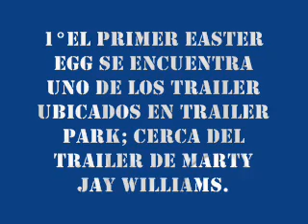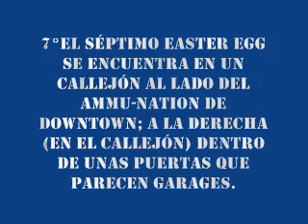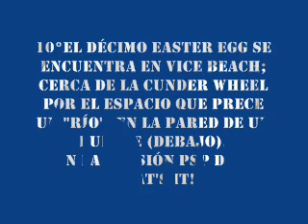Easter Eggs de Grand Theft Auto: Vice City Stories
Easter Eggs En Grand Theft Auto:
Vice City Stories hay un Easter Egg afuera del Hyman Memorial Stadium. Éste Easter Egg, probablemente sea el principal, ya que és el que te indica que hay 11 secretos más en el juego (10 en la versión de PSP). El mensaje es el siguiente:

"Hyman Memorial Stadium. Estás parado en USJ 005a, una nueva adición para nuestra grandiosa ciudad que no es para nada artificiosa. Haz encontrado los 11 Easter Eggs?
Rockstar Leeds quisiera agradecerte por comprar el juego y dejarnos tener una fabulosa fiesta de navidad."

# 1    El primer easter egg se encuentra uno de los trailer ubicados en Trailer Park; cerca del trailer de Marty Jay Williams.

# 2    El segundo easter egg se encuentra en Viceport; dentro de un contenedor verde que está frente al muelle de Vice City.

# 3    El tercer easter egg se encuentra en Little Haiti; en un callejon frente al cartel que dice Drink Sprunk, bajando unas escaleras, al lado de la puerta.

# 4    El cuarto easter egg se encuentra en Vice Point; en un patio rodeado por apartamentos blancos, al lado de una de las entradas.

# 5    El quinto easter egg se encuentra en Prawn Island; en el tejado de la mansión amarilla, bajo la tabla de madera.

# 6    El sexto easter egg se encuentra en el estacionamiento del Hyman Memorial Stadium.

# 7    El séptimo easter egg se encuentra en un callejón al lado del Ammu-nation de Downtown; a la derecha (en el callejón) dentro de unas puertas que parecen garages.

# 8    El octavo easter egg se encuentra en Ocean Beach; en un edificio destruido subiendo las escaleras.

# 9    El noveno easter egg se encuentra en el Vinyl Countdown que esta en el North Point Mall.

# 10    El décimo easter egg se encuentra en Vice Beach; cerca de la Cunder Wheel por el espacio que prece un "río", en la pared de un puente (debajo).
En la versión PSP dice "That's It!"

# 11    El decimoprimer easter egg se encuentra en un edificio que esta al este del edificio de VCN (saltando a la pequeña ventana más cercana del helipuerto).

# X

perdon

 por

no  poner un video de donde se encuentran los Easter Eggs

 es que mi psp se murio  :(